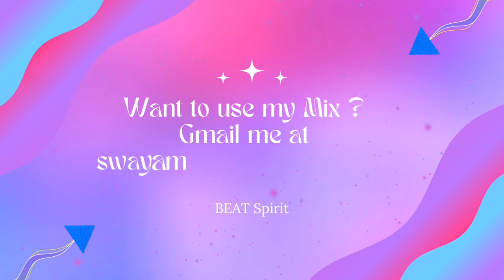Disco sauce (2) | BEAT Spirit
Hope you all like this song, spread your love by sharing this as much as you can..